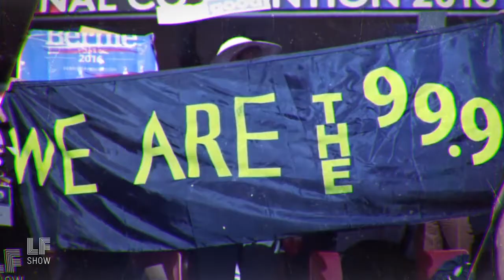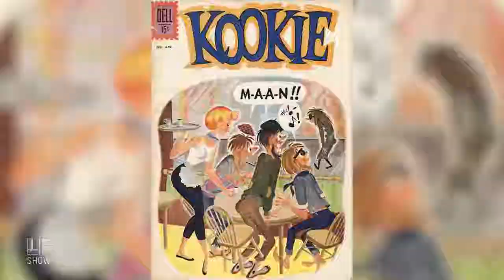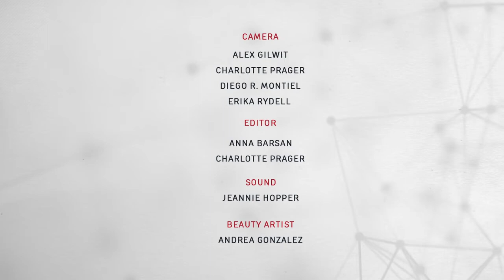Music, Spirit & Protest: The Hippie Idea & Climbing PoeTree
Can music make a movement? This week, legendary music producer Danny Goldberg takes us back to a time when "All You Need is Love" was not meant to be ironic, and we talk about his new book, In Search of the Lost Chord about the hippie summer of 1967. Then, from today's movement music scene, Alixa Garcia and Naima Penniman of Climbing PoeTree celebrate the release of their new album, Intrinsic, and perform for us in studio.